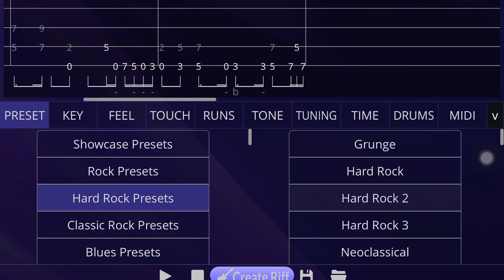Riffler guitar plug-in - GarageBand - METAL ROCK BLUES RIFFS - ASTONISHING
Riffler App creates thousands of riffs
Video number 2
The sound is amazing
And comes with instant tabs
And a way to delete notes
Or change the key
Change the tempo
Many many changes
App visually teaches
Music theory related to guitar
I Need to screen record every session
To review and choose riffs
For import to Garage Band
Helps inspire you to record
Your own song structure
Add drums, bass and piano
In Garage Band